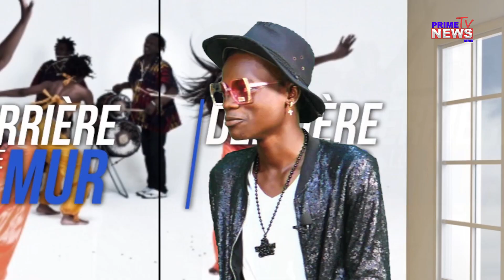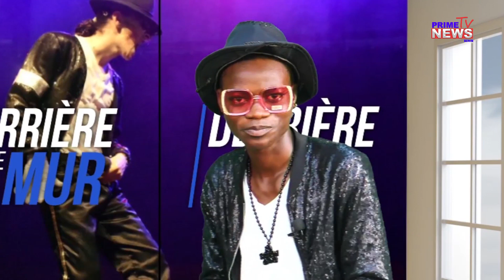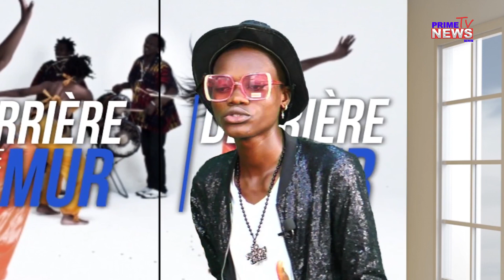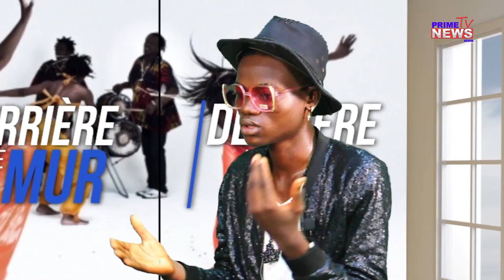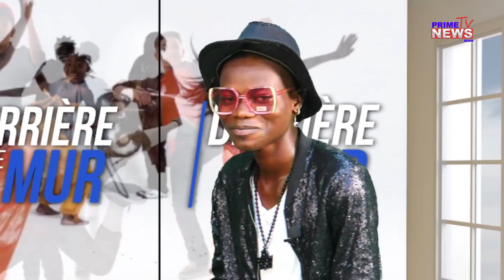La réincarnation du pur Mickael Jakson au Bénin||DLM